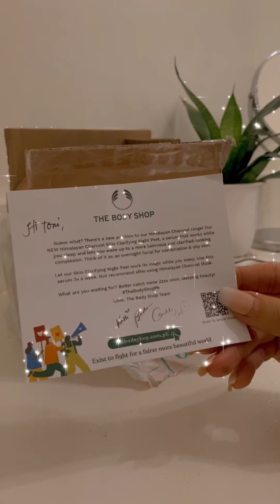The Body Shop Himalayan Charcoal Purifying Mask and Night Peel | UNBOXING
THE BODY SHOP HIMALAYAN CHARCOAL

Purifying Glow Mask P1,195
- 2-3 x a week
- 5-15 mins on the skin, rinse off
- smoother, purified skin, pores seem to be minimized

Skin Clarifying Night Peel P1,395
- overnight application
- 2-3 x a week
- rinse off in the morning
- skin looks even and smoother

Both perfect for combi and oily skin